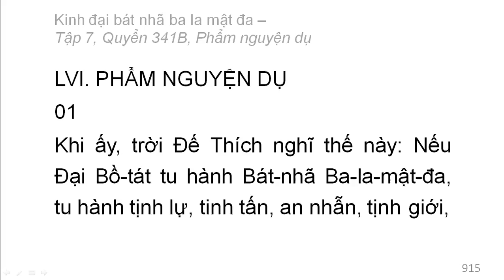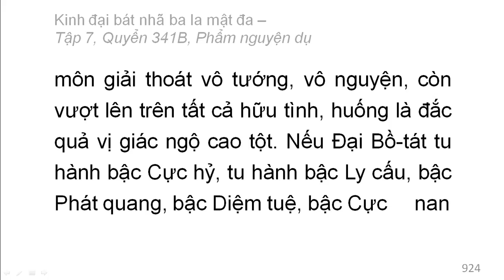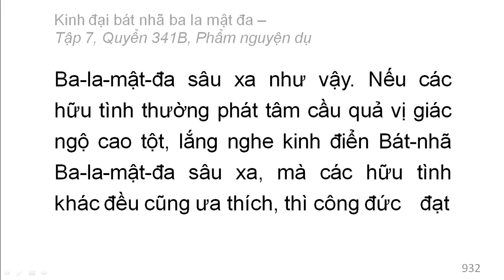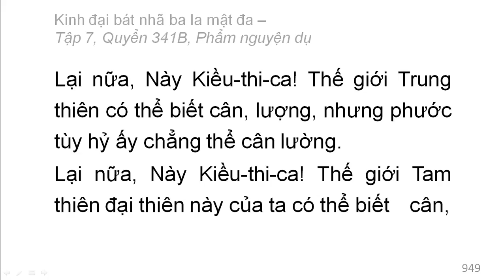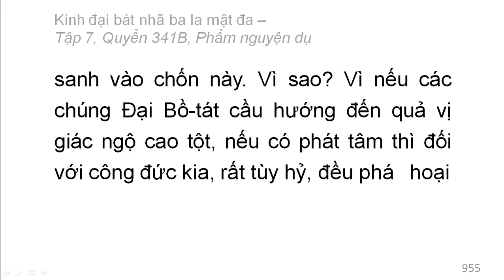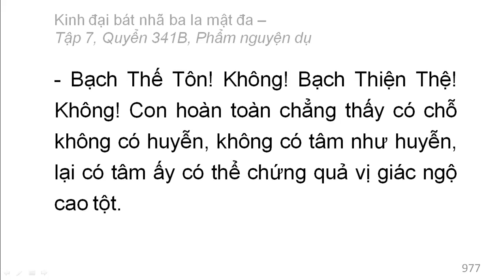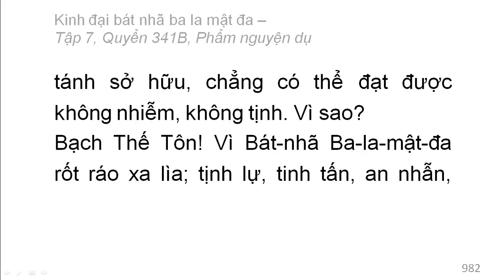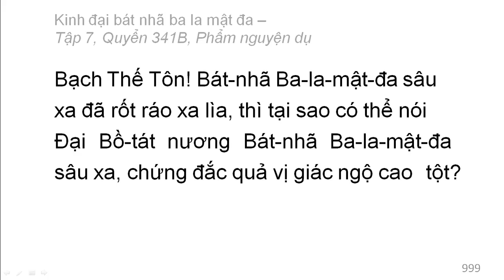600 quyển Kinh Đại Bát Nhã Ba La Mật Đa: Quyển 341B/600 (tiếp) (đọc lần 2)